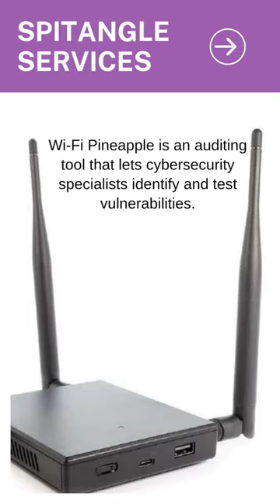A Wi-Fi Pineapple is a wireless network security to conduct penetration tests.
A WiFi Pineapple looks really similar to a standard WiFi router. That's because it is. The only difference, in fact, is that WiFi Pineapples often have a bunch of extra aerials sticking out of the top. That's how they got their name: I guess, in a way, these extra aerials look a bit like a pineapple.